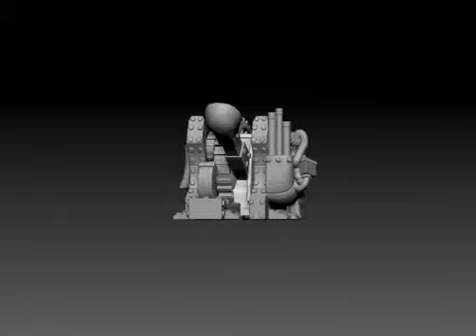Cataclysm Catapult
This is a WIP render of the Cataclysm Catapult, a deadly war-machine for the Mortans!